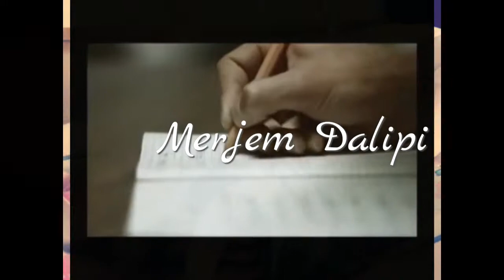Duro Zemer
X.D